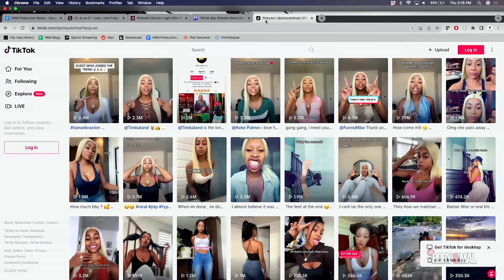Pinky Doll “Light-Skin Fishing” Causes Controversy | NEW RORY & MAL